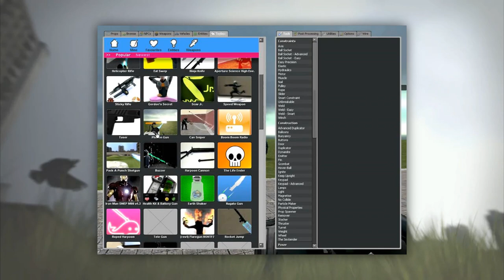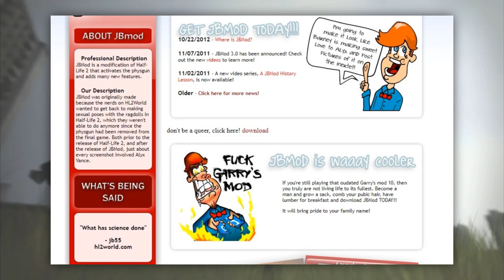[ПЕРЕЗАЛИВ] | История игры GARRY'S MOD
В неё играют множество людей, но задумывались ли игроки о том, как она создавалась? В этом видеоролике я расскажу о истории игры Garry's Mod, и я надеюсь, видео вам понравится!

Вступайте в нашу группу ВК, а также в наш DISCORD-канал.

AudaсIty
ShadowPlay
Adobe Photoshop CС